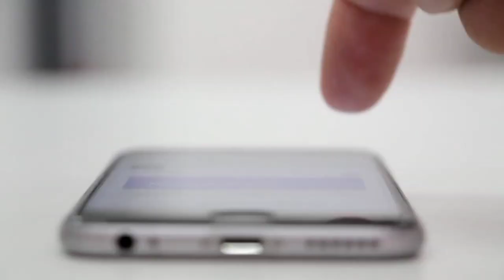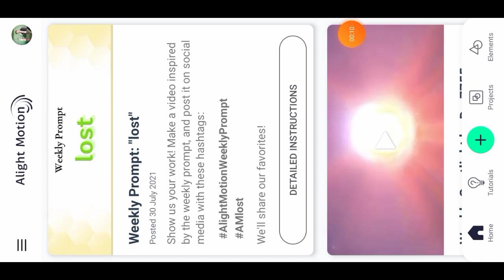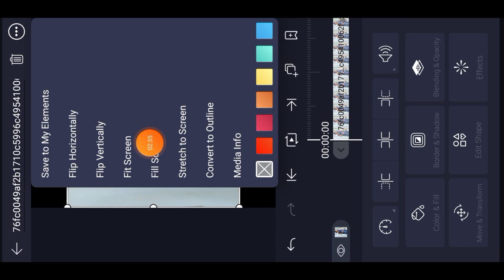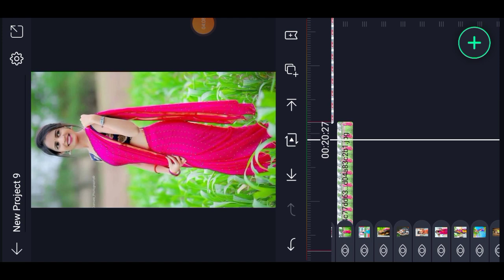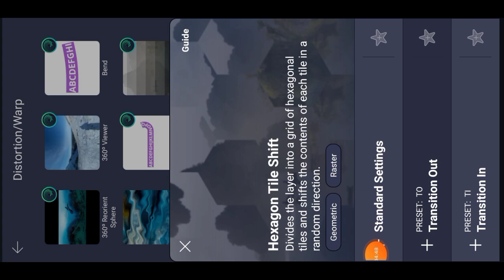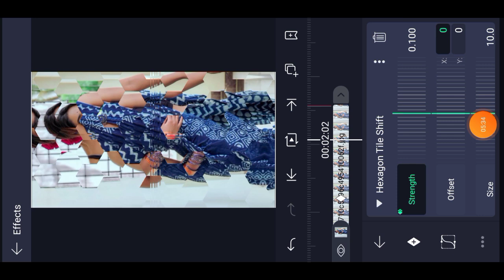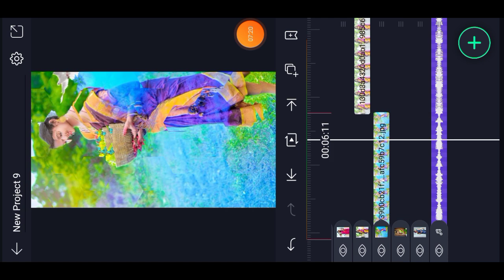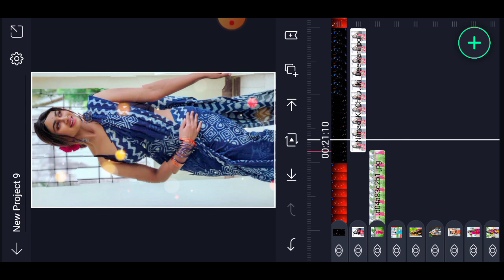whatsapp status kaise banaye // alight motion video editing // stutas video editing gujarati timli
केवल sms कर सकते हो फोन लगाने की कोशिश मत करना ok दोस्तों

nai aadivasi status kaise banaen
status kaise banate hain
kinemaster se status kaise banaen
kinemaster se aadivasi status kaise banate hain
new Adivasi status 2021 mein kaise banaen
Gujarati status kaise banaen 2021
aadivasi status kaise banaen 2021
aadivasi status kaise banate hain 2021
kyon gayab se status kaise banate hain
new Marathi status 2021
new trending status kaise banaen
new trending status video kaise banaen
aadivasi WhatsApp status video kaise banaen
new Adivasi status video kaise banaen
aadivasi status d mein kaise banate hain
aadivasi status video kaise banate hain
how to make a light motion video editing
kapde ka colour change kaise karte hain
kapde ka colour change kaise karen status video editing
colour change ho aisa status kaise banate hain